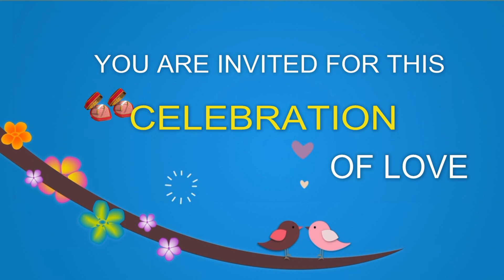Save this Date S.L DESIGNS thoudu Kumar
To Make Your Celebrations more Beautiful, Contact "SL DESIGNS" Photography,Vizianagaram ph.95535 45035
Contact ...THOUDU KUMAR, 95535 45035